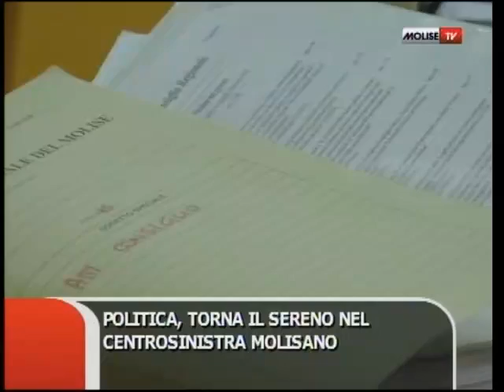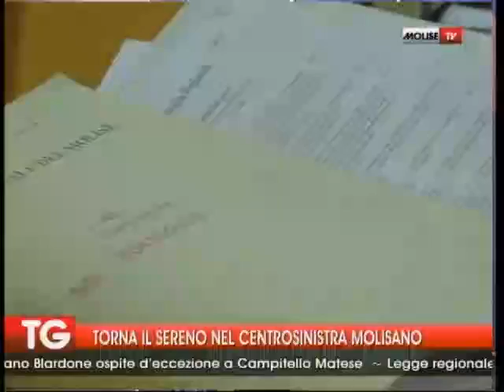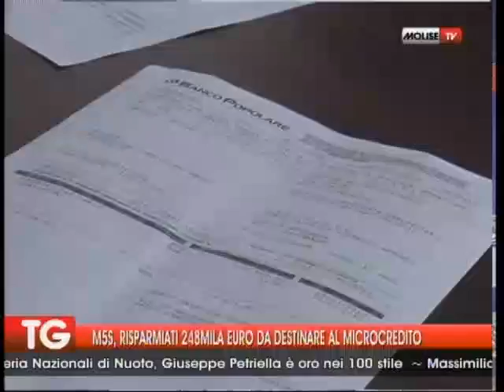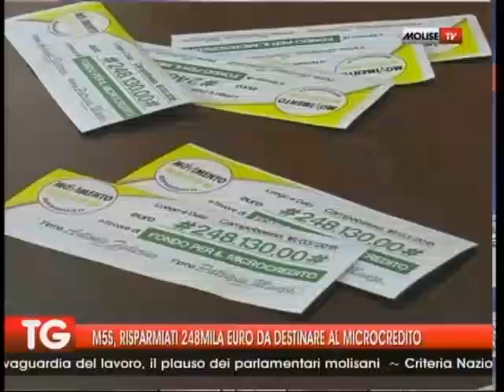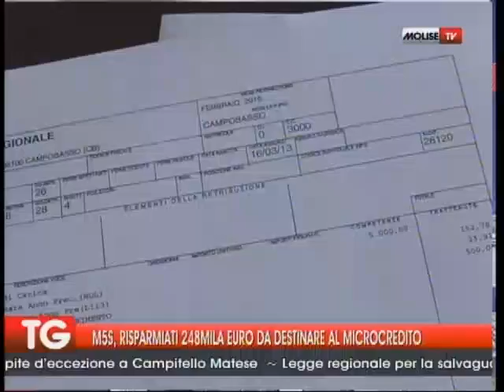TG 25 03 15